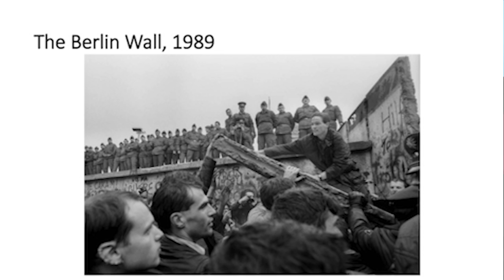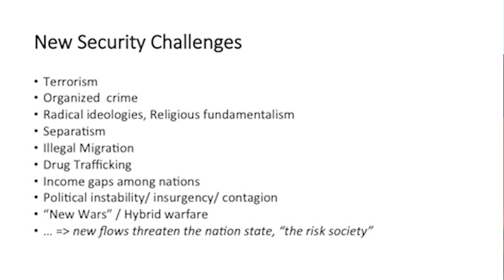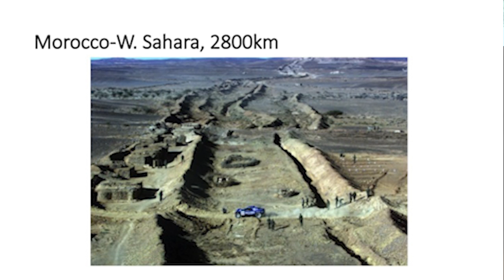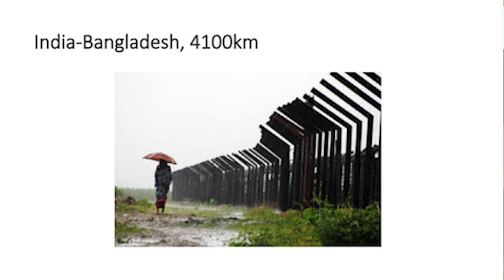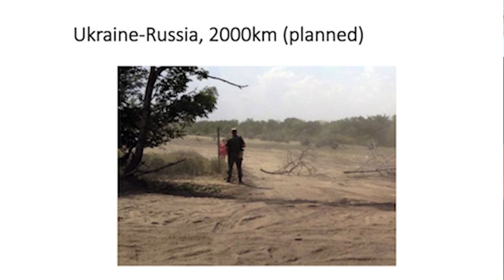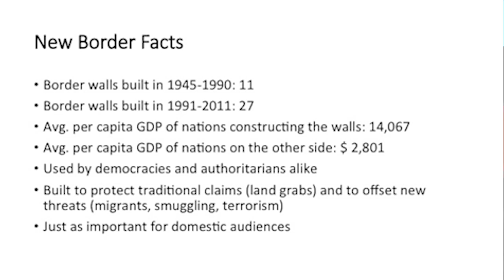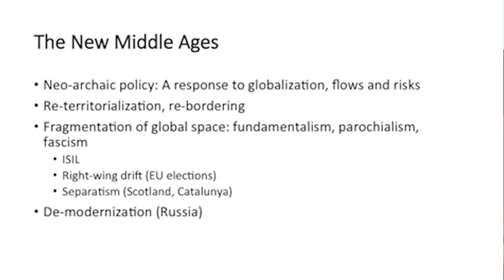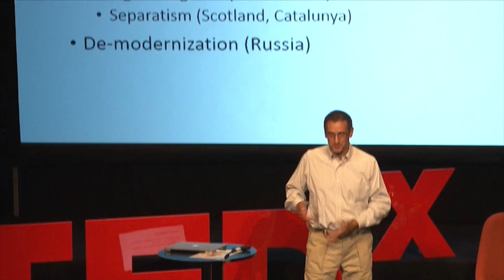New great walls and the new middle age | Sergey Medvedev | TEDxBergen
This talk was given at a local TEDx event, produced independently of the TED Conferences. Sergei’s talk discloses the global role and fundamental interconnectedness between country borders and cultural borders in the modern society. He is answering a big question about why do social, economic and political “walls” exist and how do they evolve over time.

Sergey is a professor of politics at the Higher School of Economics in Moscow, a popular TV and radio host, and a columnist for Russian Forbes magazine. He writes on issues of Russian society and identity, and examines practices of everyday life. He also leads an international education project "Escapes from Modernity", taking students to remote locations across the world to discuss critical issues of the Modern civilization.